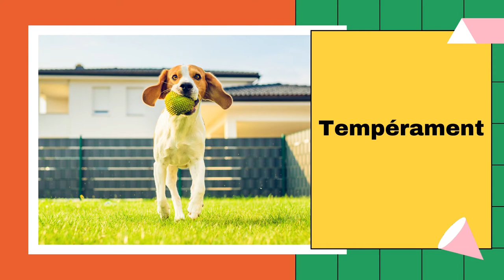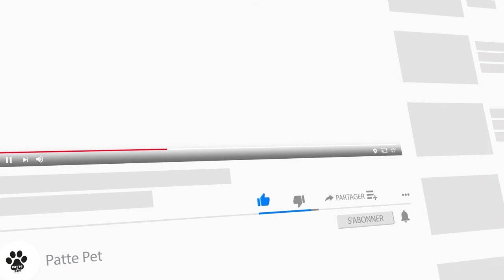Caractéristiques De La Race De Foxhound Américain 🐶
Le Foxhound américain est plus léger et plus haut sur la jambe que le Foxhound anglais, avec plus d'angulation arrière et une cambrure sur la longe. Ces attributs permettent une vitesse et une agilité accrues sur un terrain accidenté. L'American Foxhound a une voix mélodieuse lorsqu'il est sur la piste. Le poil est dur et de longueur moyenne. L'expression est douce et implorante.